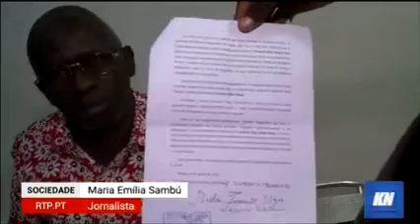Familiares do General Júlio Nhaté pedem sua libertação para que possa receber cuidados medicos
Familiares do General Júlio Nhaté pedem sua libertação para que possa receber cuidados medicos no estangeiro